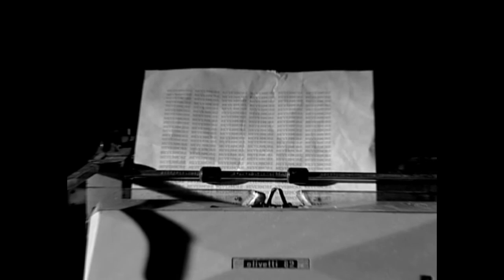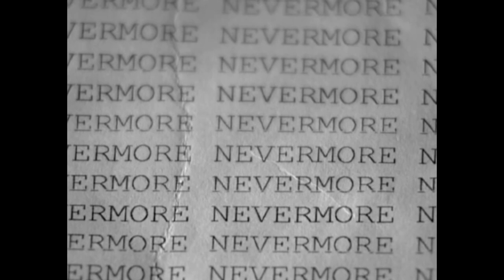IL CORVO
"Il Corvo" Questo è uno dei primi cortometraggi sperimentali accademici, realizzato dalla Dreaming Production e diretto dal regista Dennis Basaldella, presso gli studi cinematografici e televisivi STUDIOS di Roma. Buona visione.